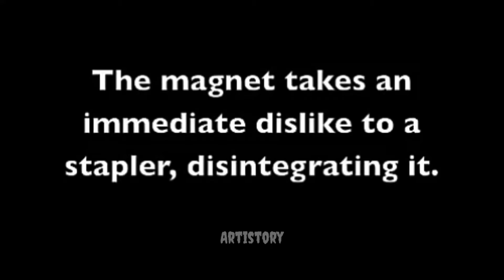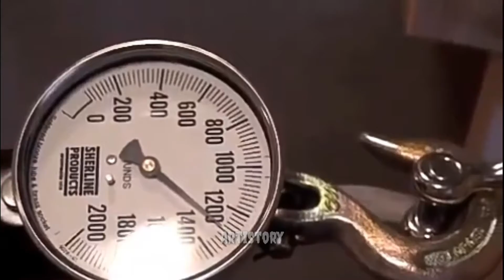YOU REALLY DON'T WANT TO GET BITTEN BY THIS SNAPPING TUTRTLE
YOU REALLY DON'T WANT TO GET BITTEN BY this snapping turtle